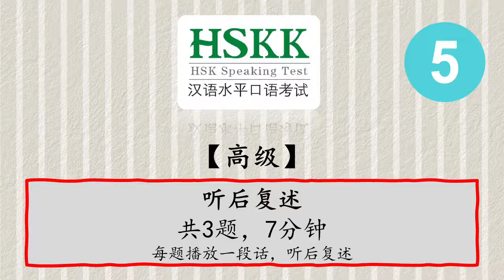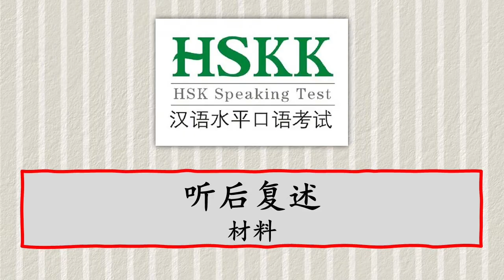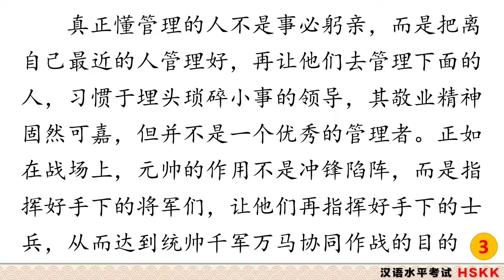汉语口语水平考试 - HSKK 高级【H91209】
第一部分：听后复述

答题要求：每题播放一段话，要求考生听后复述。

评分档次：
高：考生能完整、流利地复述材料的主要内容，较少停顿和重复。

中：考生能复述部分材料内容，停顿、重复较多，有语法错误。

低：考生复述内容与原材料出入大，语言零乱，信息量小。